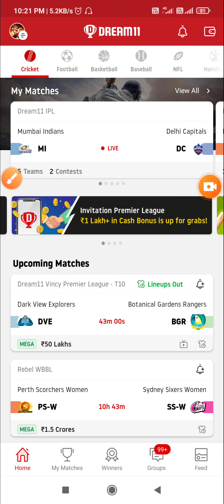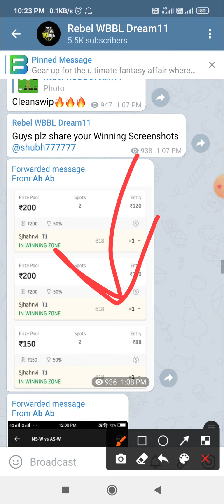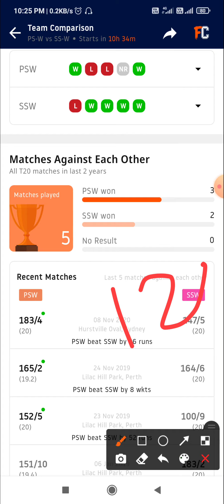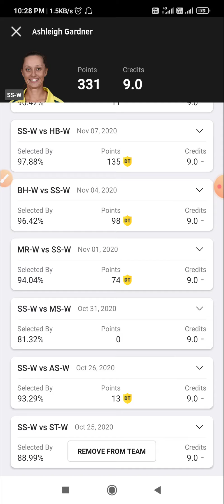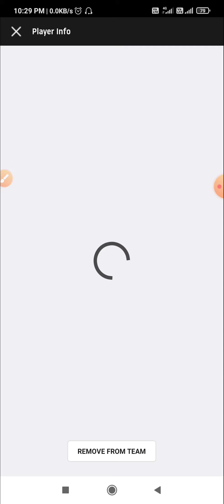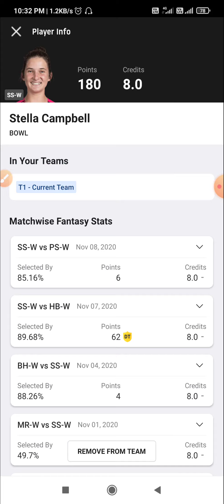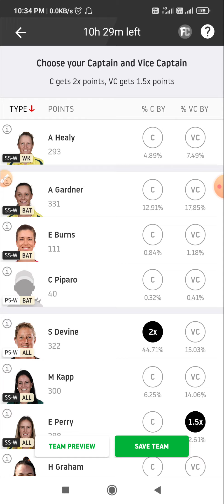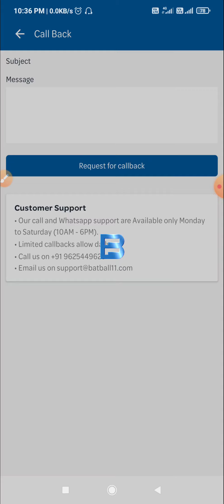PS-W Vs SS-W | Parth Scorcher Women vs Sydney Sixer Women | Rebel WBBL 2020 | Jackpot Match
Dream11 Fantasy Cricket Tips – Playing XI, Pitch Report & Injury Update

Gear up for the ultimate fantasy affair where fairplay and transparency will take a front seat! It’s a place for real users having real passion for cricket and experiencing the real fantasy cricket world.